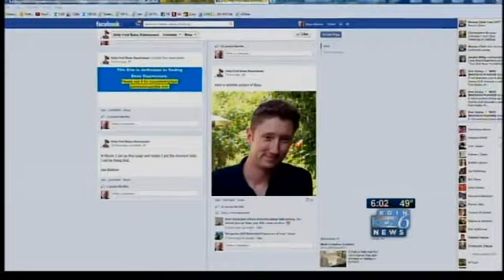Portland native disappears after Bay Area race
Beau Rasmussen became separated from friends during the Bay to Breakers Race. His belongings were found on this beach several hours later.